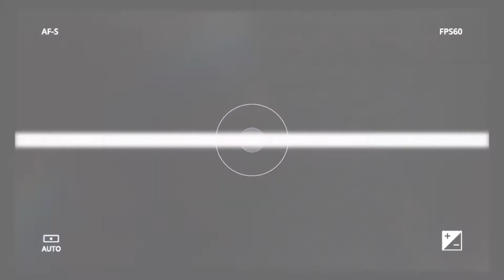Nekad Kerja Malam Sendirian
NekadKerjaMalamSendirian kerja malam seorang diri itu sudah terbiasa bagi sebagian anak rantau terap semangat buat anak rantau selalu waspada dan berhati hati salam satu kata semangat Nguuuli by @Oxy The Channel